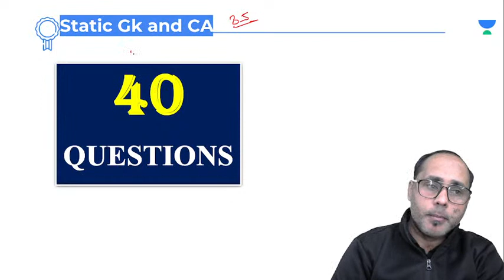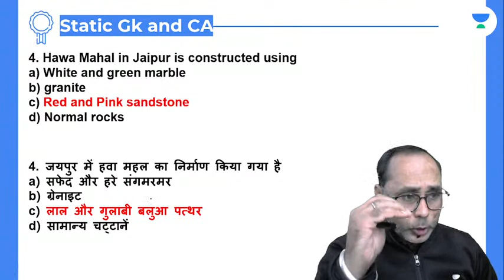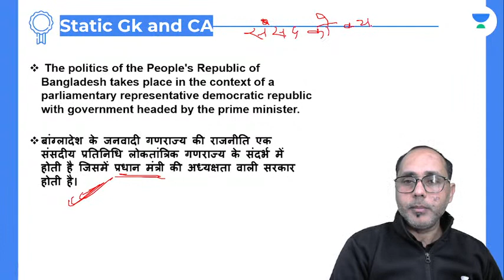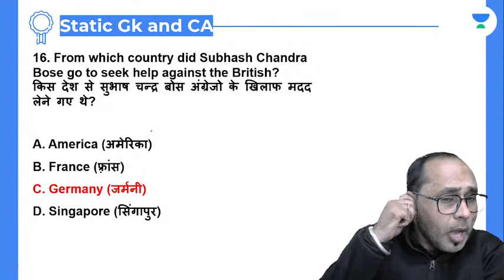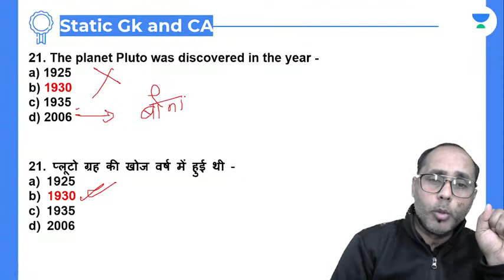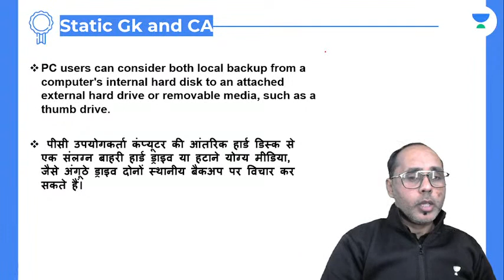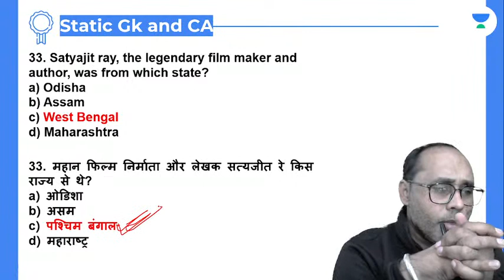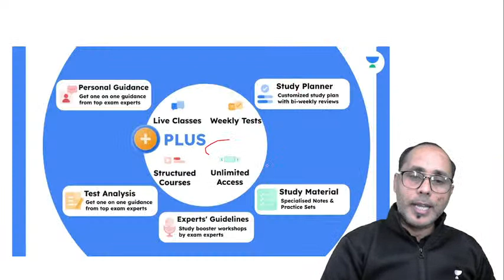Static GK & Current Affairs 2020-21 | Part -4 | NTPC CBT 2 | wifistudy | Rohit Kumar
In this session, Rohit Sir will be teaching about Static GK & Current Affairs 2020-21 from General Knowledge for NTPC CBT 2 | Static GK & Current Affairs 2020-21 | Railway NTPC Static GK & Current Affairs 2020-21 by Rohit Baba Sir | @wifistudy

Unacademy Learner App Benefits:
1. Learn from your favorite Educator
2. Dedicated DOUBT sessions
3. One Subscription, Unlimited Access
4. Real-time interaction with Educators
5. You can ask doubts in a live class
6. Limited students
7. Download the videos & watch them offline

✿ Morning Shows:
05:00 AM - Current Affairs Quiz Show by Bhunesh Sir
07:00 AM - General Science by Shipra Ma'am
07:30 AM - GK by Bhunesh sir
08:00 AM - Current Affairs Show by Bhunesh Sir
08:40 AM - Vocabulary Show by Harsh Sir

✿ RRB Group D Mahasangram batch:
09:00 AM -  GK/CA by Shipra ma’am
09:30 AM - Science by Neeraj Sir
10:15 AM - Reasoning by Deepak Sir
11:00 AM - Maths by Sahil Sir
12:00 PM - General Awareness by Rohit  Sir

12:30 PM - Maths by Sahil Sir (group D/CBT2)
02:00 PM - GK By Rohit Kumar
03:00 PM - Science by Shipra Ma'am (recorded session)
04:00 PM - Reasoning by Deepak Sir

✿ SSC CGL Foundation Batch 2021:
06:00 PM - English by Sanjeev Rathore
07:00 PM - General science By Amandeep Sir
08:00 PM - Maths by Dhasu Sir
09:00 PM - Reasoning by Ritika Ma'am

✿ For All Exams Foundation Batch:
05:00 PM - English by Sandeep kesarwani
06:30 PM - Reasoning by Hitesh sir
10:00 PM - Reasoning by Akash Sir
11:00 PM - Maths by Naman Sir